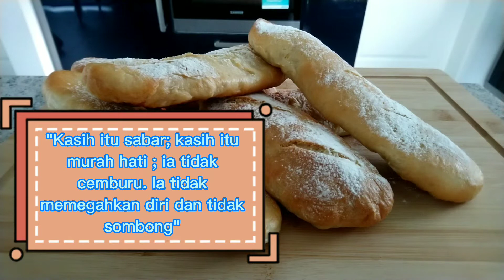Italian Bread Recipe, Panini Bolliti Ripieni ¦¦ Resep Roti ala Italia isi Ham dan Keju ¦¦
Halli hallo,
Ingredients :
450 gr all purpose flour
5gr instant yeast
250 ml lukewarm water
20 gr sugar
8 gr salt
25 ml olive oil or cooking oil
Ham
Cheese
2 ltr water for breads boiling
1 tbsp salt

Zutaten :
450 gr weiße Mehl type 550
5 gr trockene Hefe
250 warme Wasser
20 gr Zucker
8 gr Salz
25 ml Olivenöl
Schinken
Käse
2 ltr Wasser zum Brot kochen
1 Esslöffel Salz

Bahan-Bahan :
450 gr tepung Terigu serba guna
5 gr ragi instan
250 ml air hangat
20 gr gula
8 gr garam
25 ml minyak zaitun atau minyak masak
Ham
Keju
2 ltr air untuk merebus adonan roti
1 sdm garam